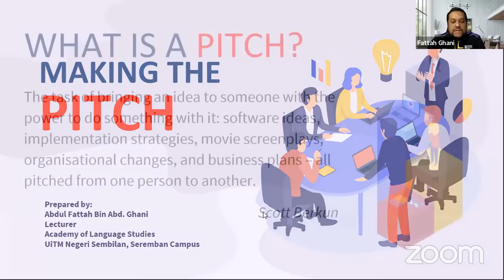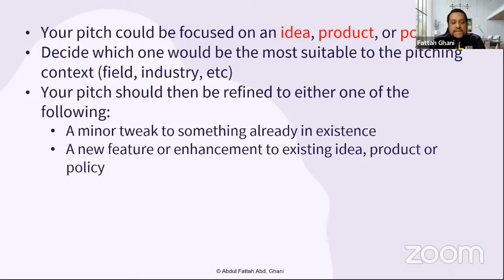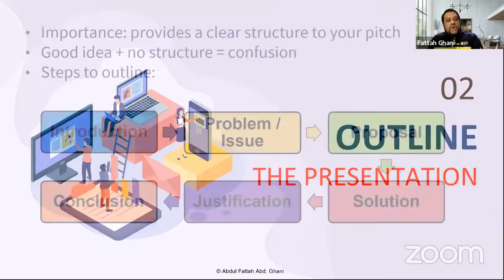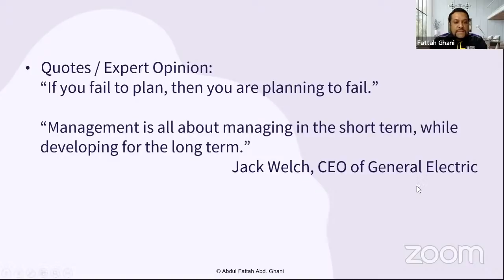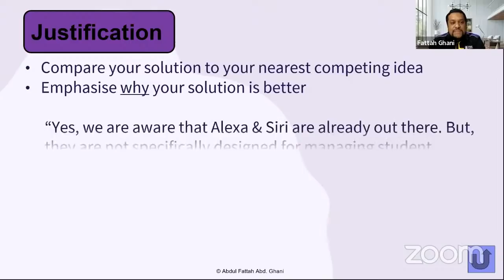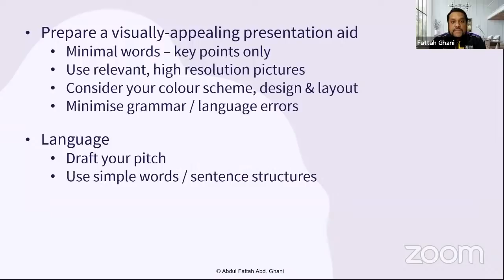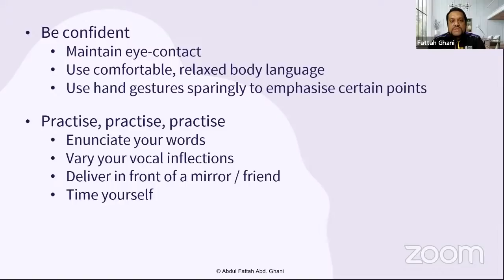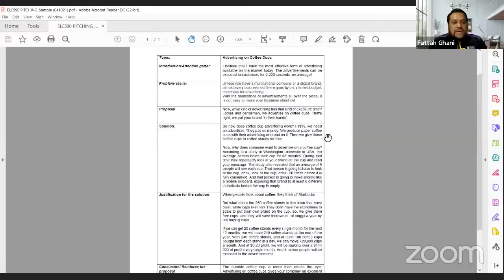HOW TO ELEVATE YOUR IDEA PITCHING